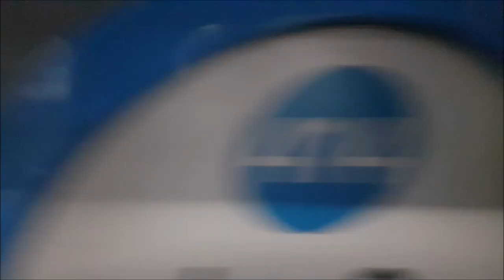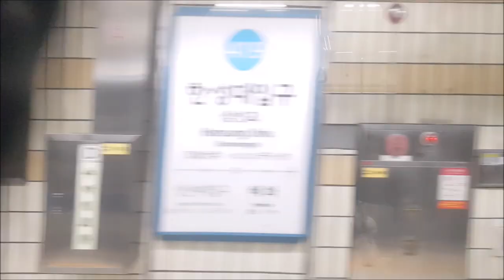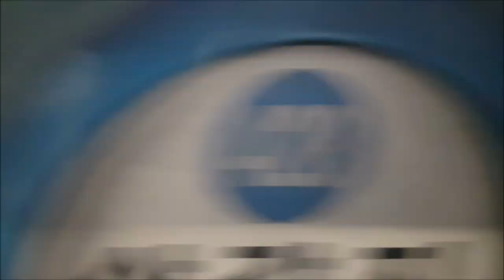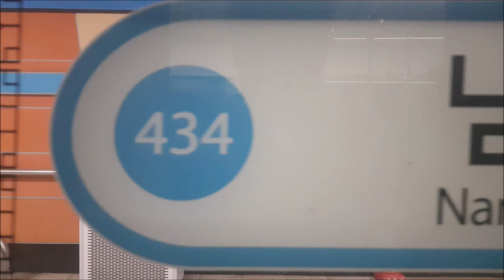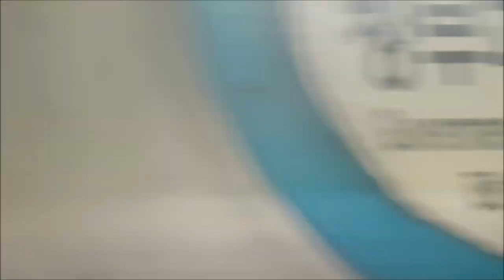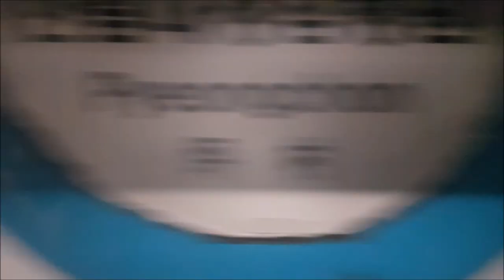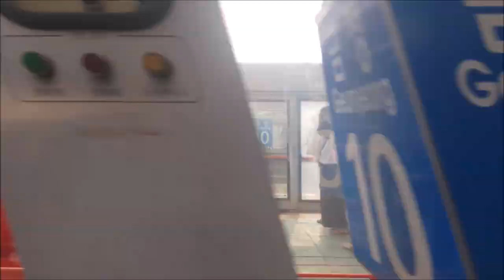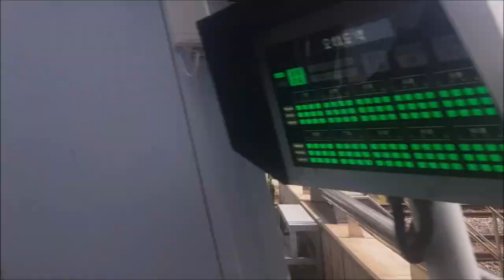서울지하철 4호선 진접-오이도 미쓰비시GTO 차량영상(Seoul Line 4 Jinjeop-Oido MitsubishiGTO Train video)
미쓰비시GTO 차량에서 찍은 4호선 진접-오이도 영상입니다.
*당고개역: 15:33
*방향전환: 1:02:16